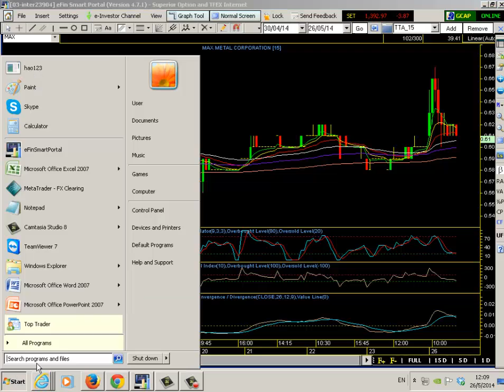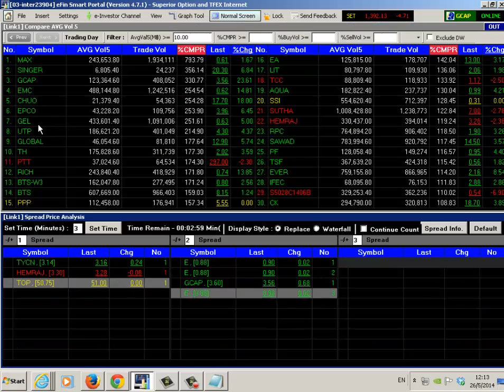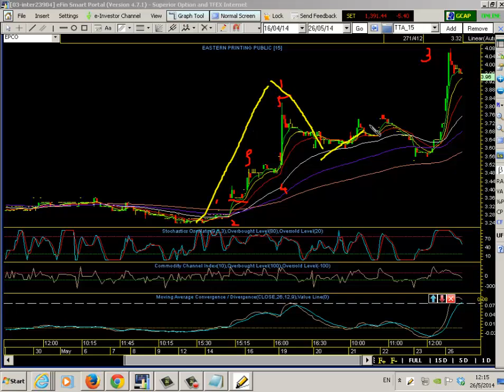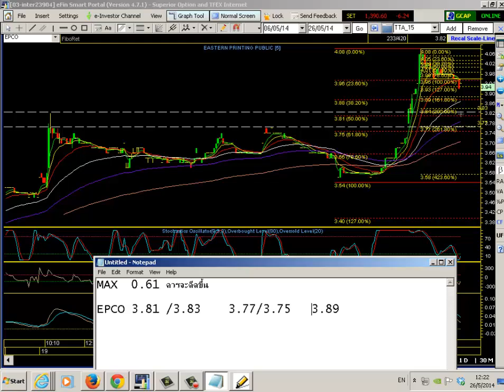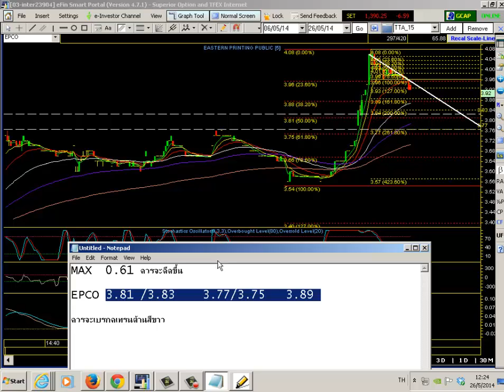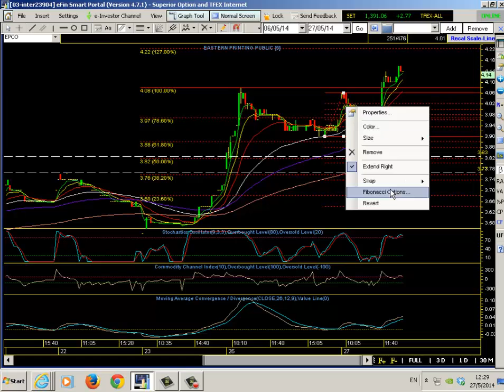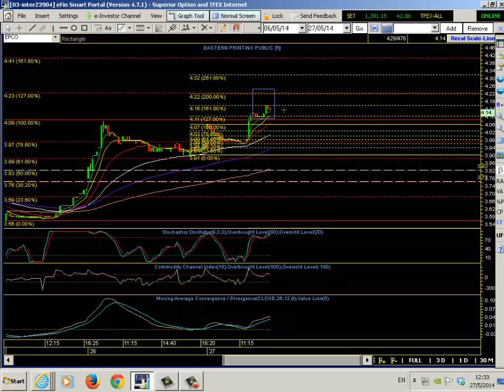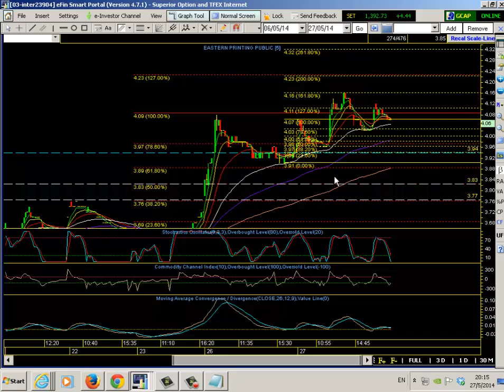สอนหุ้น วิเคราะห์หุ้น เข้าเก็งกำไรระยะสั้น part 34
สอนหุ้น เรียนหุ้น วิเคราะห์หุ้น เข้าเก็งกำไรระยะสั้น VDO นี้เป็นเพียง สื่อการเรียนการสอนเท่านั้น ไม่ได้มีเจตนาชี้แนะ หรือแนะนำการลงทุนแต่อย่างใด ติดตามผลงานการเทรดของผม และคอร์สเรียน ได้ที่ " ติวหุ้น " ID line :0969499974 *** ติดตาม VDO ใหม่ๆ ของผมทั้งหมดได้ที่ ช่อง youtube ตาม link ครับ **